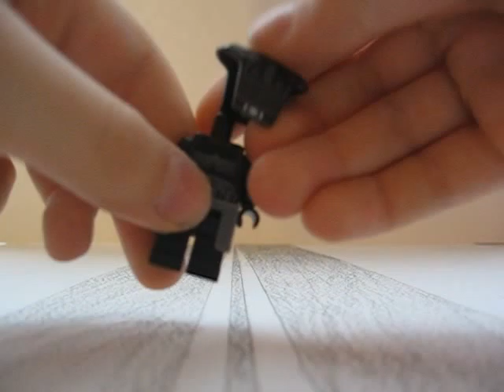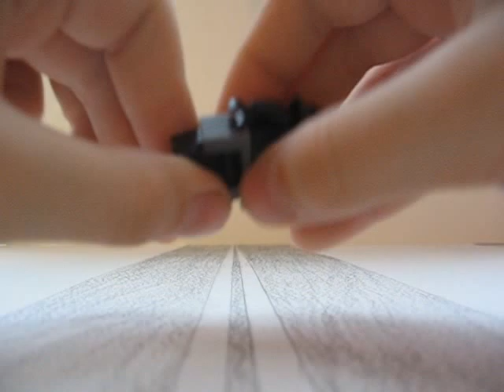Lego Post - Apocalypse Guy Tutorial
It is my first tutorial about Lego minifigures. Today it is Lego Post - Apocalypse Guy))) Sorry but some pieces are rather rare, but you can change them for any more - regular ones)